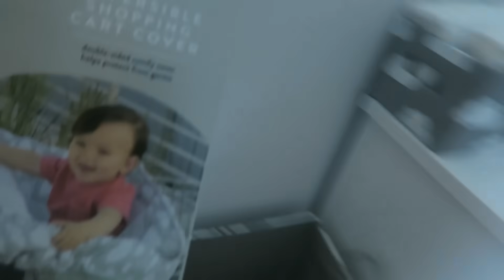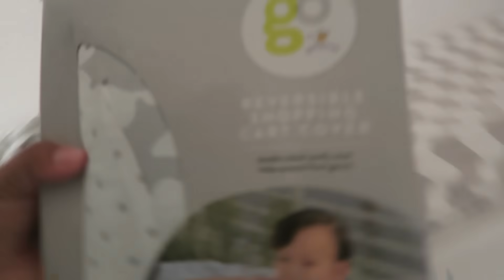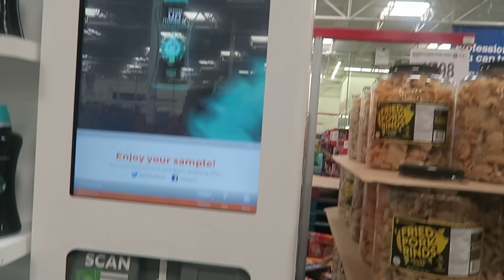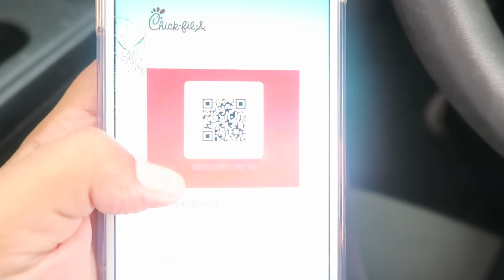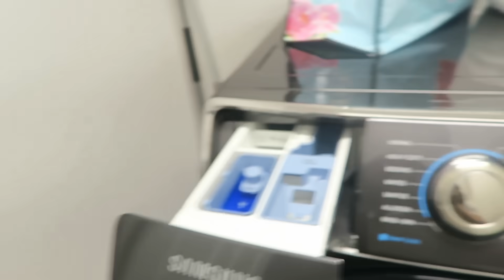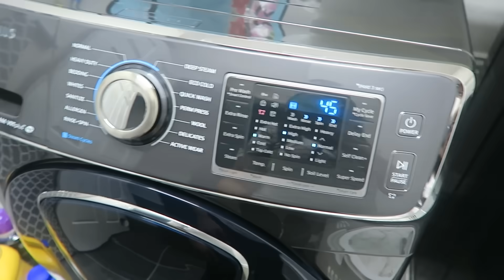A REGULAR DAY IN THE LIFE OF A MOM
▶︎ faqs
➜ we are high school sweethearts
➜ we are married
➜ emmanuel is nigerian, crystal is american
➜ we have 2 sons
➜ we live in in the DFW metroplex
➜ camera: sony a5100
➜ camera: canon G7X
➜ camera: canon t6

I love you guys, thank you so much for your continuous support!